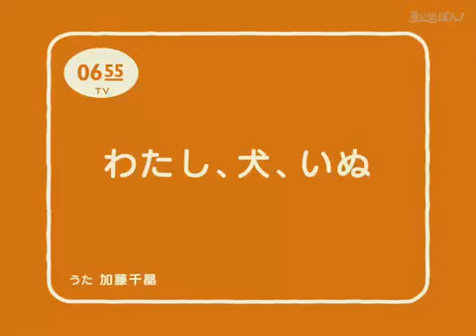思い出ポン！プッチーニ